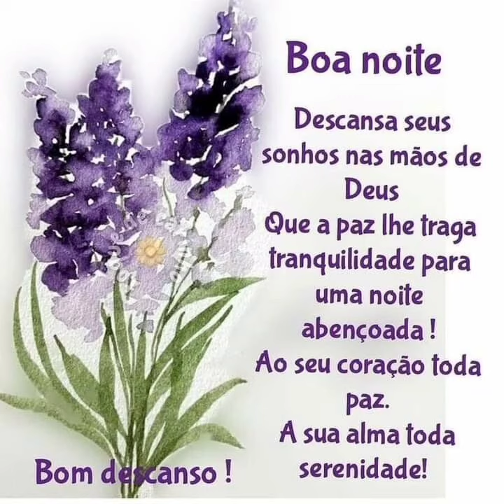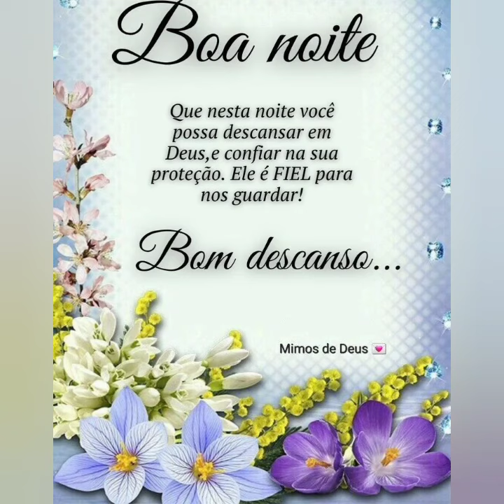mensagem de boa noite Deus abençoe